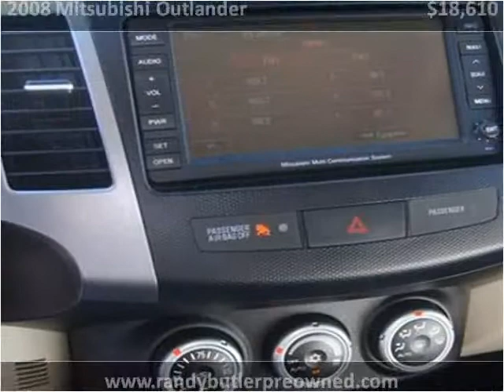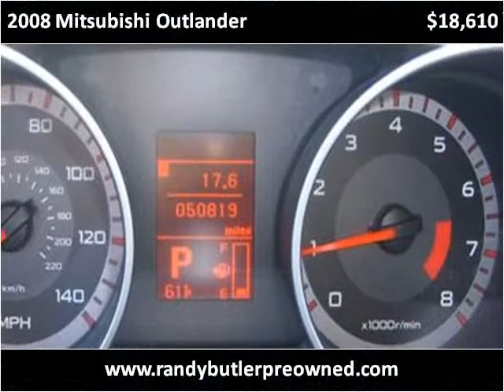2008 Mitsubishi Outlander Used Cars Accident MD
This 2008 Mitsubishi Outlander is available from Randy Butler Pre-Owned.